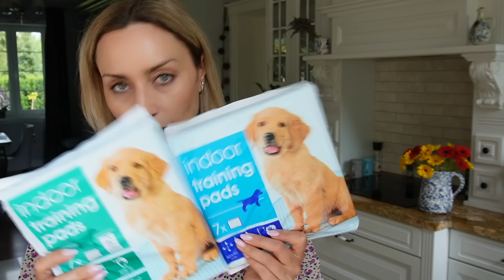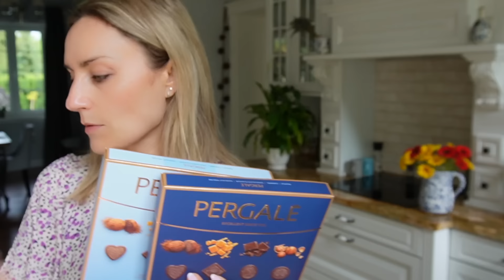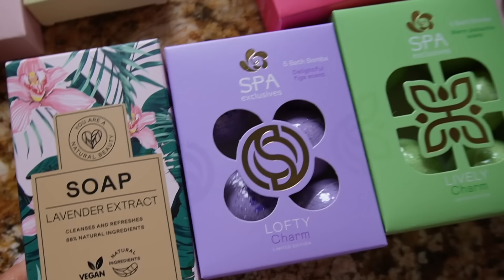ZAKUPY Z ACTION I SINSAY | MISSPKPROJECT